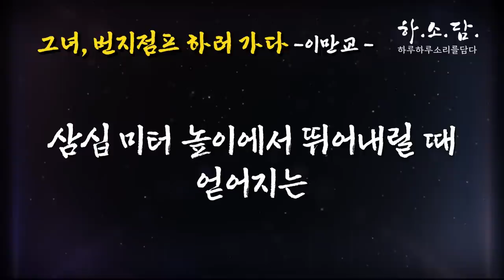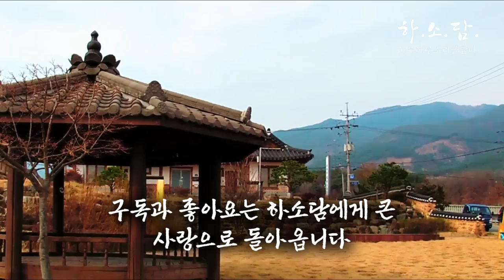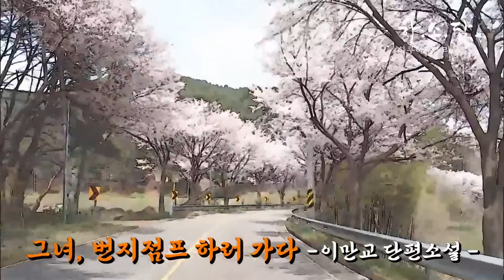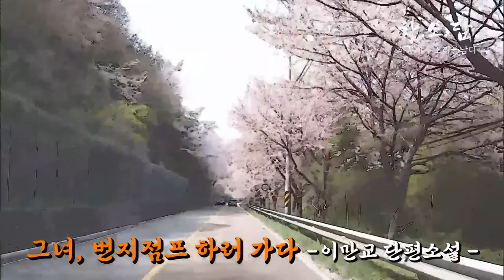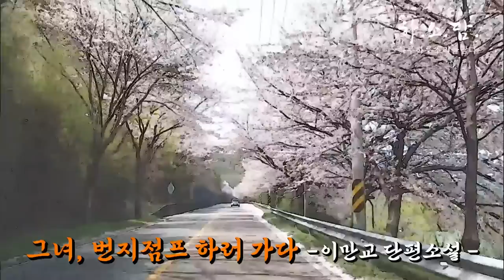[평범한 진실] 사는 것, 이것 참으로 넌덜머리나게 외로운 것이다. [그녀, 번지점프 하러 가다-이만교] 하소담오디오드라마 | 오디오북 Podcast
안녕하세요.

▪낭독소설:《그녀, 번지점프 하러 가다.》
▪이만교 저

00:00 Intro
01:37 본문 낭독 시작
31:08 Ending

☞소설소개
짧고 경쾌한 문장으로 그녀가 처한 내면 심리와 일상적 삶의 우중충함을 산뜻하게 제시해 주고 있습니다.
사는 것이란 따문하고 지저분한 일상의 시녀가 되어 속절없이 늙어가는 것이며, 그것으로부터의 탈출 기도는 더욱 비참한 좌절로 귀결될 뿐이다.

☞저자소개:이만교
수상 : 2000년 오늘의작가상, 1992년 문예중앙 신인문학상
 『사랑을 글쓰기로 배웠어요』 ,『이야기의 이야기의 이야기』,『생각을 문장으로 바꾸는 글쓰기 공작소 : 실전편』 『나를 바꾸는 글쓰기 공작소』 『개구리를 위한 글쓰기 공작소』 등을 출간했고, 그 외 『결혼은, 미친 짓이다』 『머꼬네 집에 놀러올래?』 『아이들은 웃음을 참지 못한다』 『나쁜 여자, 착한 남자』 『예순여섯 명의 한기씨』 등을 출간했다.